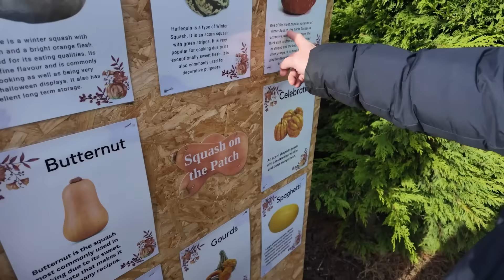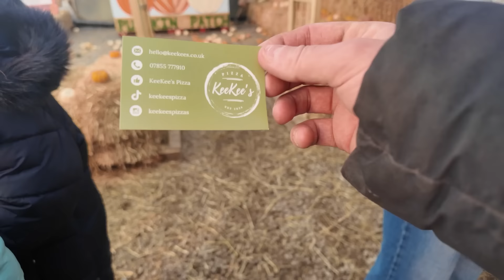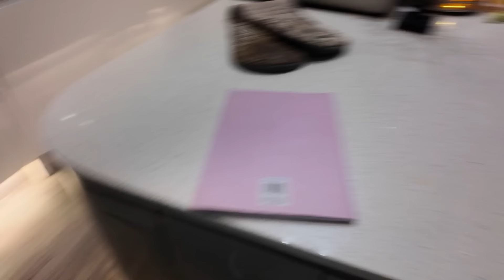Pumpkin Picking & Pizza! | The Radford Family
We've got our pumpkins, and now... we have to carve them! How did you design yours? 🎃